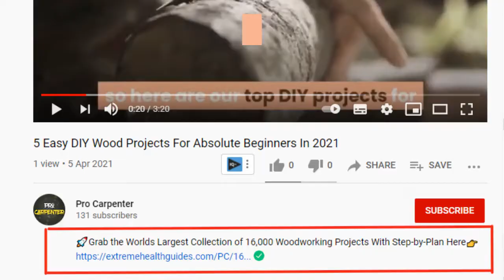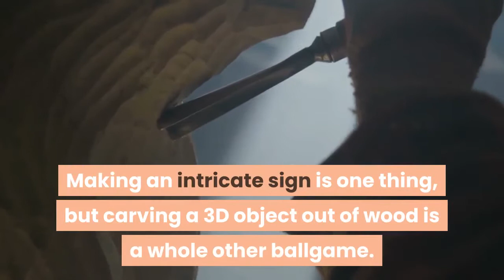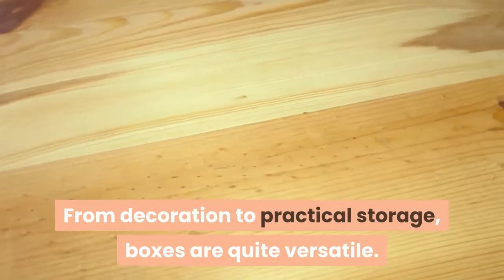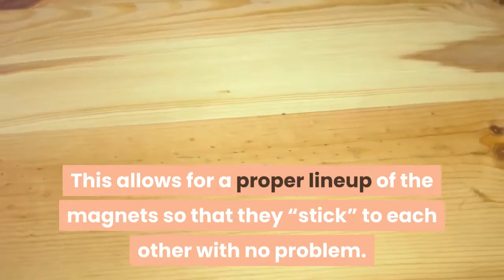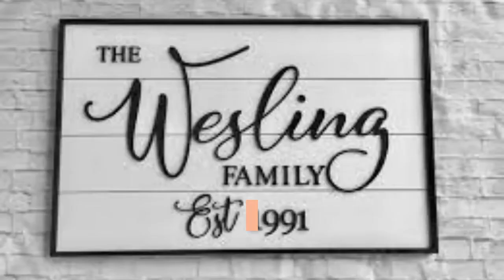4 Fun DIY Woodworking Projects on a CNC Router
🚀Grab the Worlds Largest Collection of 16,000 Woodworking Projects With Step-by-Plan